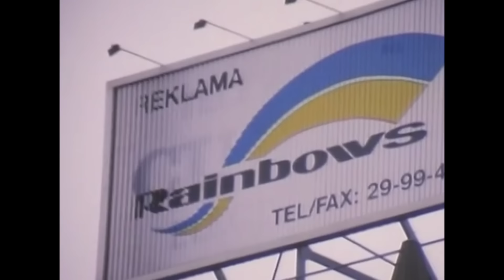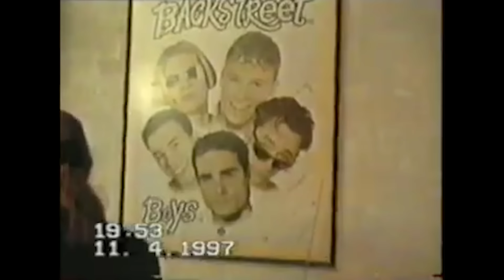PRO8L3M - Koło fortuny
Drugi singiel i zarazem intro do nowego wydawnictwa PRO8L3M pt. “Art Brut 2“.

Produkcja: PRO8L3M
Mix i master: Piotr Witkowski / Exit Productions
Wideo: Gosia Herman